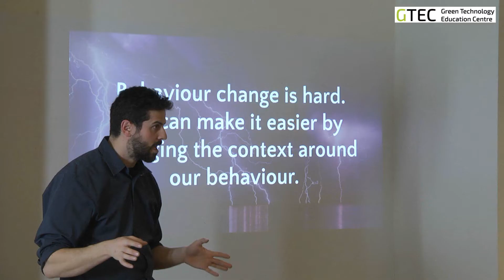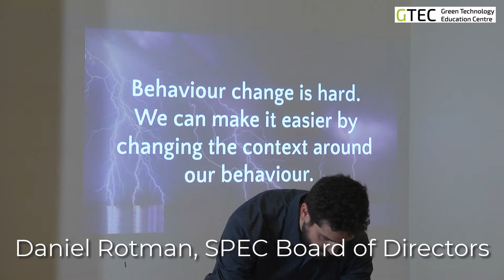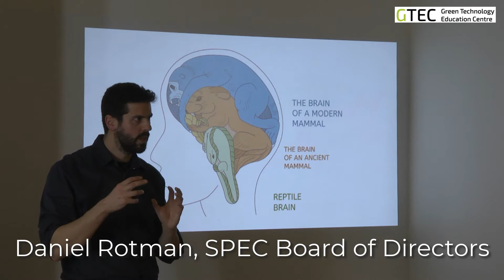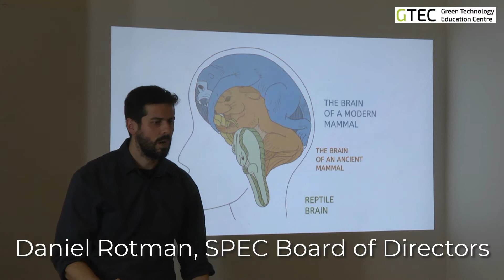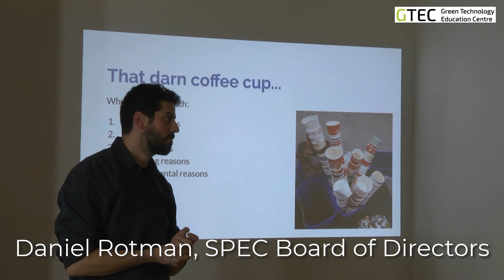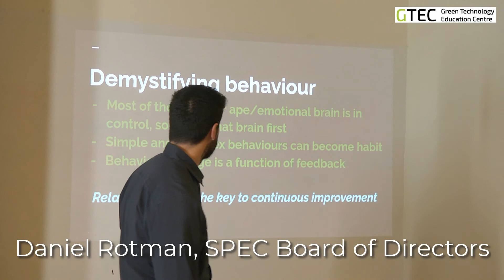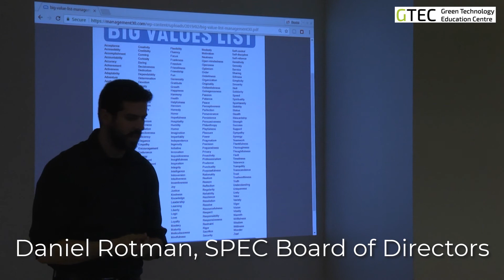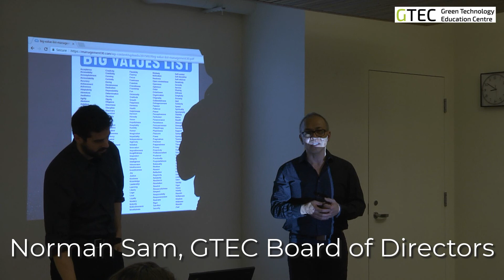SPEC GTEC KitsHouse Nov13 2019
This is a presentation by Daniel Rotman, one of the Board of Directors of SPEC, the Society Promoting Environmental Conservation at Kitsilano Neighbourhood House in Vancouver, BC, Canada as part of the GTEC Green Technology Education Centre's Neighbourhood Environmental Education Project series of talks designed to support and empower neighbourhoods to get involved in solving the climate crisis.